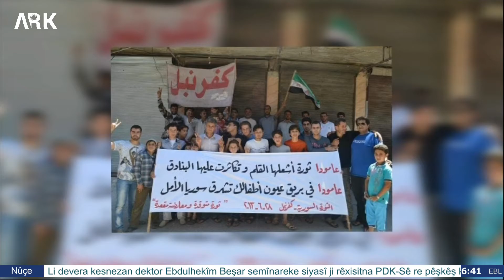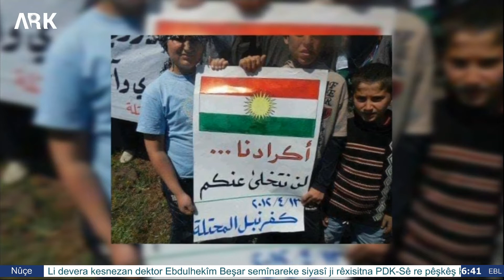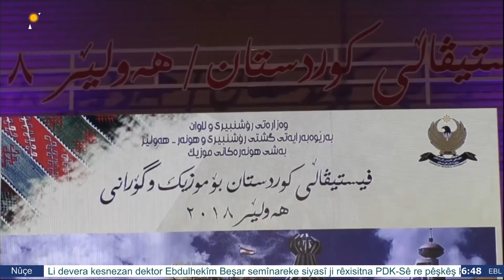Bultena ARKê.24.11.2018.Dem:06:00.PM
نشرة أخبار آرك 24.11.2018.الساعة السادسة
محمد اسماعيل: التهديدات التركية ضد الشعب والقضية الكوردية في سوريا
استراتيجية امريكا تجاه كوردستان سوريا
Mihemed Ismaîl: Gefên Turkiyê li dijî Gel û Doza Kurdîne
Siyaseta Emerîka derbarê Kurdistana Sûriyê di pêşerojê de